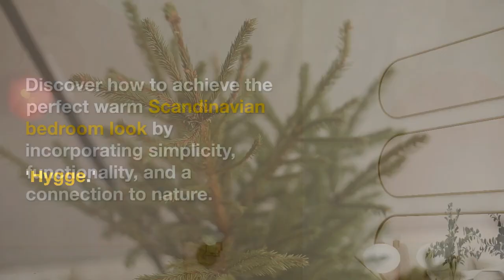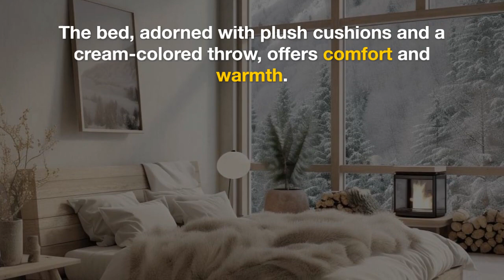How to Achieve the Perfect Warm Scandinavian Bedroom Look